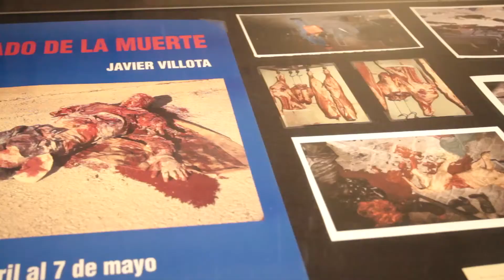Javier de Villota. Abstracción y Urgencia. Museo José Luis Cuevas